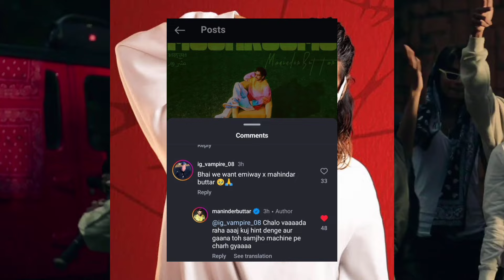Emiway Ne Hara Diya King Ko -GirikAman! Emiway Collab Coming! Honey Singh x Raftaar x Ikka x Golu